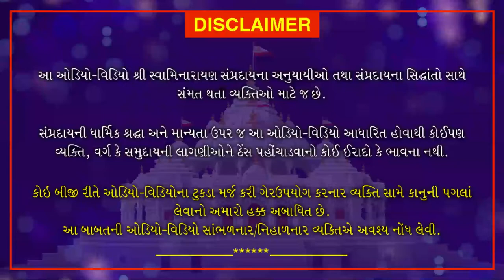Mota Nrusinhanand Swaminu Akhyan Part 2 | મોટા નૃસિંહાનંદ સ્વામીનું આખ્યાન | July 24, 2020